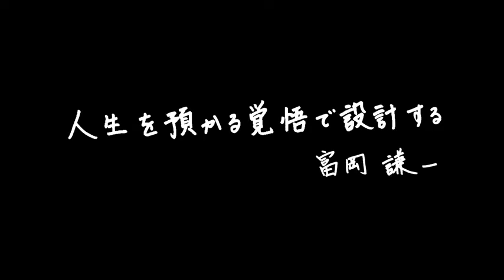【住宅】設計担当の住まいづくりへの想いを紹介～富岡謙一～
大和ハウス工業の設計士、富岡謙一の住まいづくりに対する想いをムービーでご紹介。
富岡のプロフィールや、建築した物件について詳しくはこちら▼